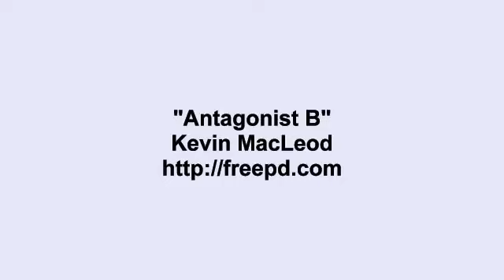Kevin MacLeod ~ Antagonist B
this is a reupload from his Song
hope you like the music like i do

Kevin
MacLeod
Kevin MacLeod
Music
music
Musik
Free
free
free music
chill
chill music
Yoga
Yoga music
yoga chill
yoga
macLeod
macleod
kevin
calm music
backgroud music
music mix
cool music
oldschool music
music 2020
musically
music for studying
music 2019
music video
happy music
Kevin MacLeod
Kevin MacLeod Music
Kevin
MacLeod
Kevin MacLeod
Music
music
Musik
Free
free
free music
chill
chill music
Yoga
Yoga music
yoga chill
yoga
macLeod
macleod
kevin
calm music
backgroud music
music mix
cool music
oldschool music
music 2020
musically
music for studying
music 2019
music video
happy music
Kevin MacLeod
Kevin MacLeod Music
Kevin
MacLeod
Kevin MacLeod
Music
music
Musik
Free
free
free music
chill
chill music
Yoga
Yoga music
yoga chill
yoga
macLeod
macleod
kevin
calm music
backgroud music
music mix
cool music
oldschool music
music 2020
musically
music for studying
music 2019
music video
happy music
Kevin MacLeod
Kevin MacLeod Music
Kevin
MacLeod
Kevin MacLeod
Music
music
Musik
Free
free
free music
chill
chill music
Yoga
Yoga music
yoga chill
yoga
macLeod
macleod
kevin
calm music
backgroud music
music mix
cool music
oldschool music
music 2020
musically
music for studying
music 2019
music video
happy music
Kevin MacLeod
Kevin MacLeod Music
Kevin
MacLeod
Kevin MacLeod
Music
music
Musik
Free
free
free music
chill
chill music
Yoga
Yoga music
yoga chill
yoga
macLeod
macleod
kevin
calm music
backgroud music
music mix
cool music
oldschool music
music 2020
musically
music for studying
music 2019
music video
happy music
Kevin MacLeod
Kevin MacLeod Music
Kevin
MacLeod
Kevin MacLeod
Music
music
Musik
Free
free
free music
chill
chill music
Yoga
Yoga music
yoga chill
yoga
macLeod
macleod
kevin
calm music
backgroud music
music mix
cool music
oldschool music
music 2020
musically
music for studying
music 2019
music video
happy music
Kevin MacLeod
Kevin MacLeod Music
Kevin
MacLeod
Kevin MacLeod
Music
music
Musik
Free
free
free music
chill
chill music
Yoga
Yoga music
yoga chill
yoga
macLeod
macleod
kevin
calm music
backgroud music
music mix
cool music
oldschool music
music 2020
musically
music for studying
music 2019
music video
happy music
Kevin MacLeod
Kevin MacLeod Music
Kevin
MacLeod
Kevin MacLeod
Music
music
Musik
Free
free
free music
chill
chill music
Yoga
Yoga music
yoga chill
yoga
macLeod
macleod
kevin
calm music
backgroud music
music mix
cool music
oldschool music
music 2020
musically
music for studying
music 2019
music video
happy music
Kevin MacLeod
Kevin MacLeod Music
Kevin
MacLeod
Kevin MacLeod
Music
music
Musik
Free
free
free music
chill
chill music
Yoga
Yoga music
yoga chill
yoga
macLeod
macleod
kevin
calm music
backgroud music
music mix
cool music
oldschool music
music 2020
musically
music for studying
music 2019
music video
happy music
Kevin MacLeod